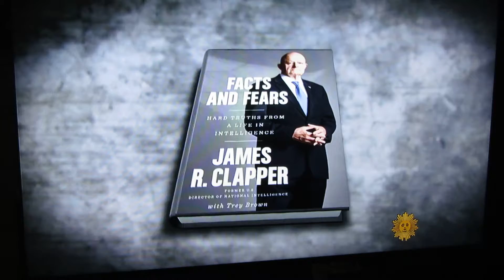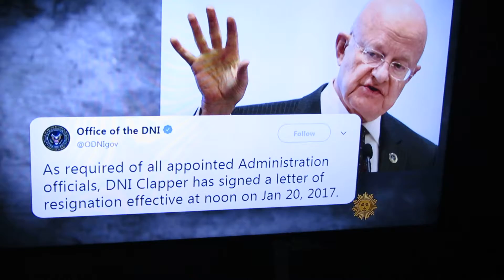MVI 7681 Sunday CBS DNI Clapper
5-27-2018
Sunday Morning CBS News
DNI Clapper Interview